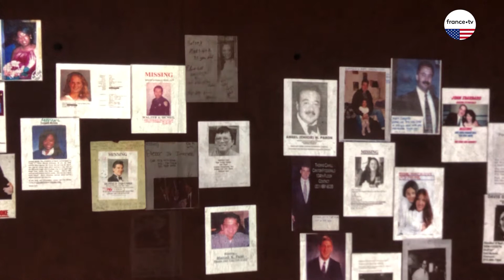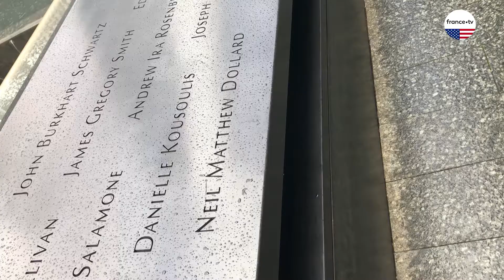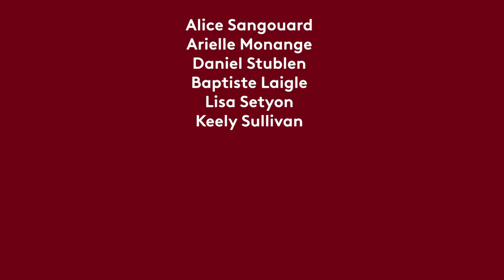11 Septembre, chapitre 5 : La mémoire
Ils sont photographes, pompiers ou encore employés du World Trade Center. Ils ont échappé de justesse à la mort lors des attentats du 11 Septembre. Ils racontent le devoir de mémoire après l'horreur.

📺 A. Sangouard, A. Monange, D. Stublen, B. Laigle, L. Setyon, K. Sullivan